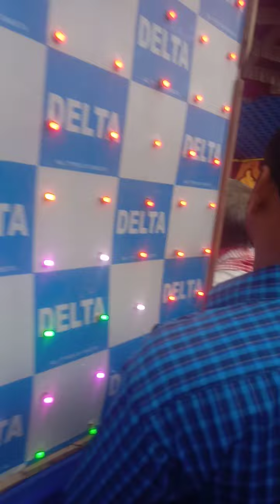ନେମାଳ ଜ୍ୟୋଷ୍ଠ ପୂର୍ଣ୍ଣିମା ଯାତ୍ରା-୨୦୨୨